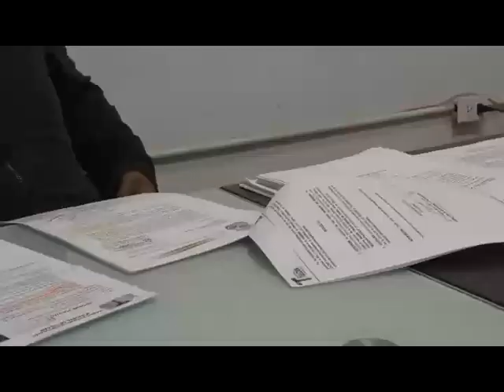Comisario municipal NP